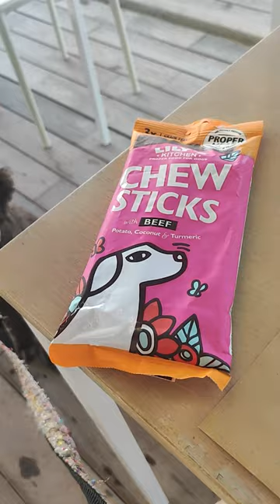Daily dog ​​life of a dog mom, a dalmatian and a little poodle part 25 - going out to Mascalzone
Daily dog ​​life with dog mom Sabrina, Dalmatian Balmain, and little poodle Burberry. Date night with my boyfriend, we took Burberry and went to Mascalzone in Senigallia.

OUR LINKS

BLOG SABRINA NAVINA